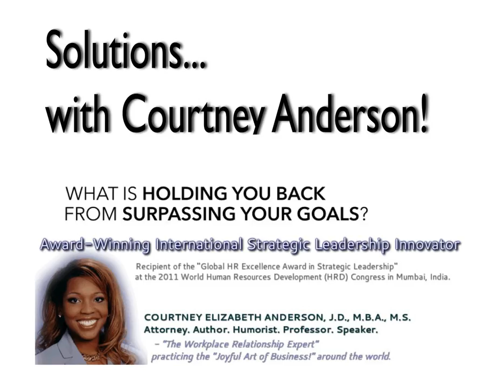SwCA Episode 207: Ask For What You Want AND Be Prepared To Get It.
SHOW NOTES:&nbsp;In this episode our topic is, &ldquo;&ldquo;Ask For What You Want AND Be Prepared To Get It.&rdquo;&nbsp;The topic is a quote from Maya Angelou!

In this show we discuss&nbsp;A Stone* of Solutions&trade;&nbsp;including:1) What do you want?2) Do you value yourself?3) Do you take responsibility for this sacred day?4) Why&nbsp;are you scared to be vulnerable?5) What taught you to expect failure?6) Why do&nbsp;you not value your wants and desires?7) How do you self-sabotage to [...]

&nbsp;

&nbsp;